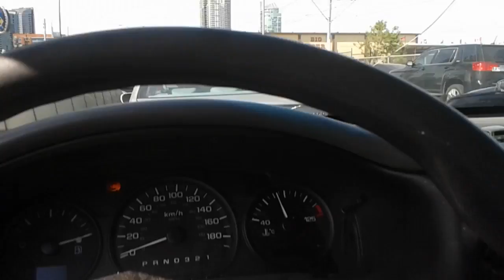Popołudniowy traffic na Macleod Trail SE_20160601